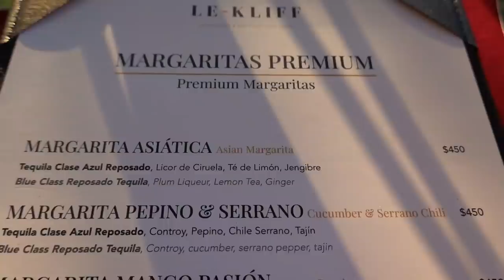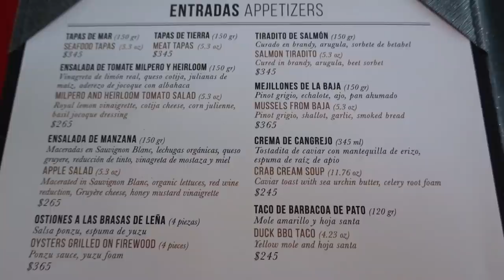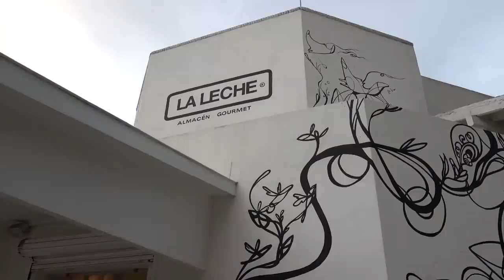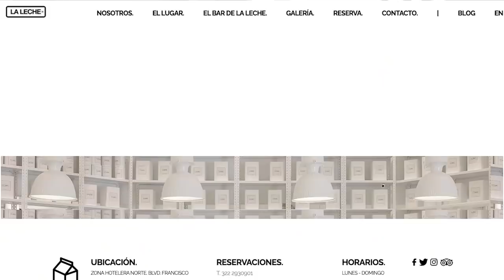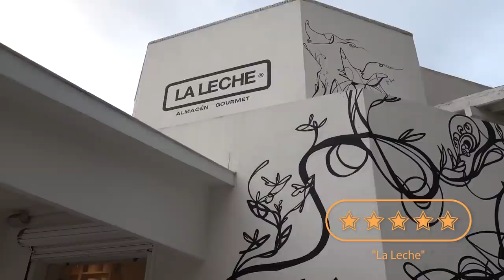3 LUXURY EXPERIENCES IN PUERTO VALLARTA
If you want to live a life of luxury in Puerto Vallarta, Mexico, there are no shortage of options for you.

In this video I'm showing you some options in and around Puerto Vallarta for fine dining as well as high-end experiences.

Hint: You don't need to pay the high price tag of fancy resorts to get high end experiences.

ABOUT US
We are Jordan, Maddie, & Laska the husky. In January of 2018, we packed up our tangerine-colored car and left the US to start traveling Mexico. Since then, we've been making travel videos about our life in Mexico and the new experiences we encounter while traveling the world. Become one of the “Tangerine Elite” by binge-watching our videos from the beginning

❤ Richard Noll + Khrystal K Davis + Uli ❤